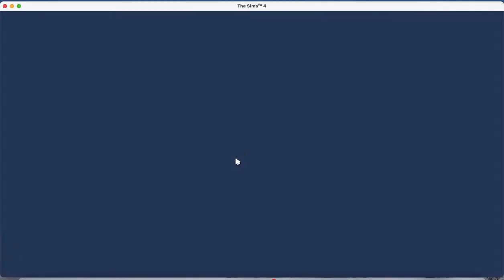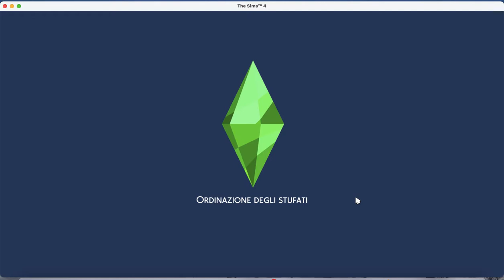From Rags to Riches 68 Puntata